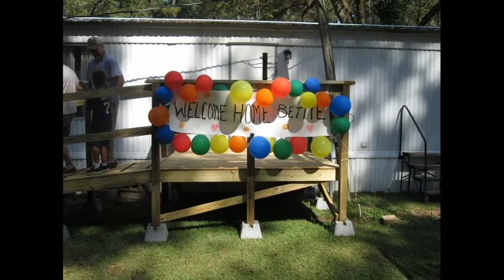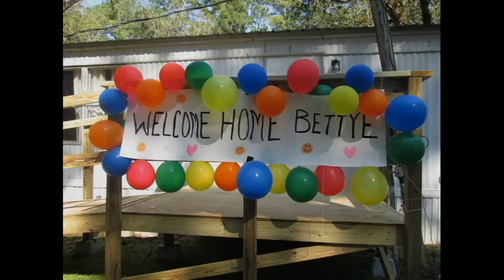ramp for Bettye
Our church rallied to construct a ramp in just a few days when we found out the doctor would not send our church member home until she had wheelchair access to her residence. Thanks church!